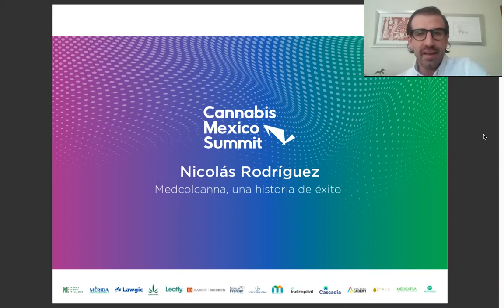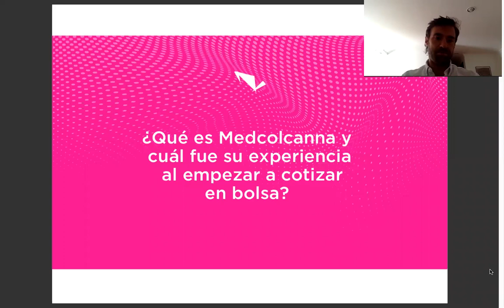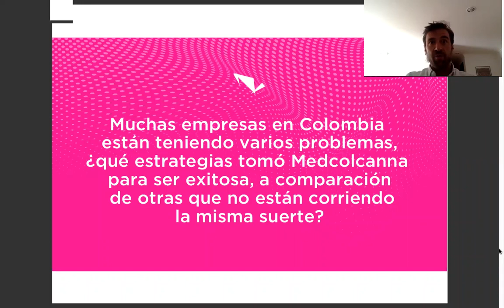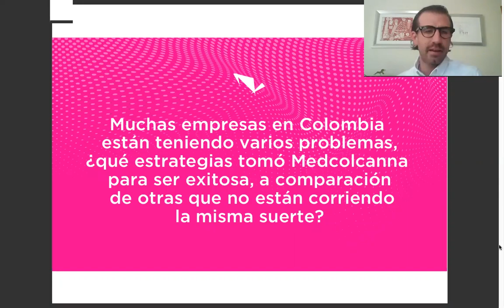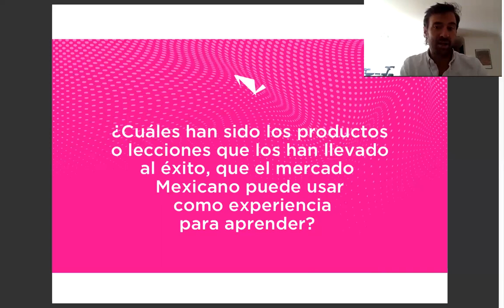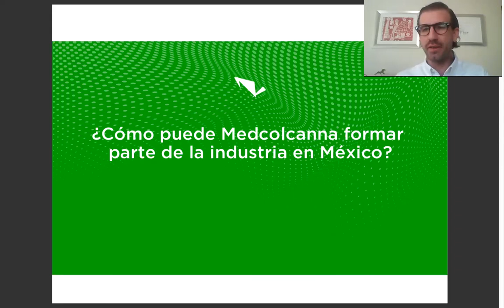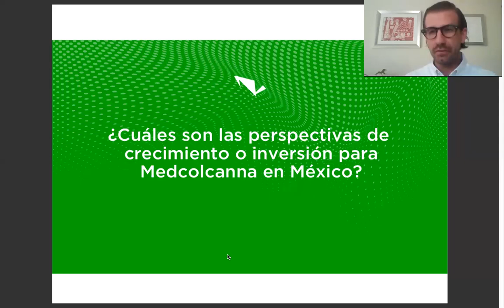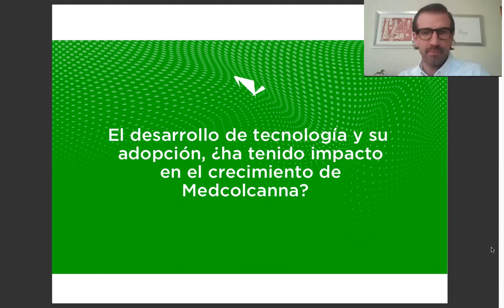Nicolás Rodríguez, Medcolcanna una historia de éxito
Experiencia de Medcolcanna, lecciones que los han llevado al éxito, el desarrollo de tecnología y su adopción etc.